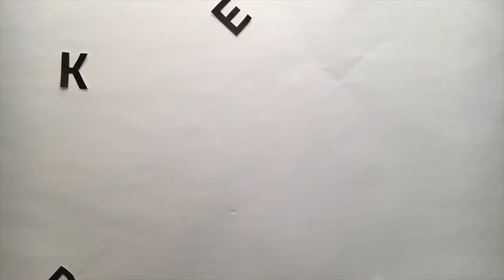Marimba Movie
This Marimba was given to me by a friend of my dad's who's son is not longer using it. It will allow me to be able to practice for drumline that I am preforming in. So thank you to him!